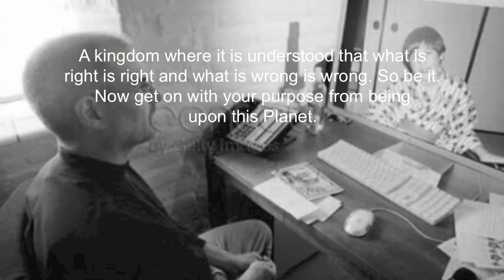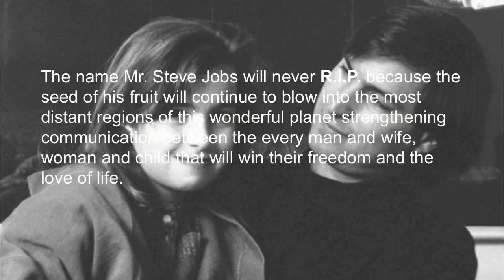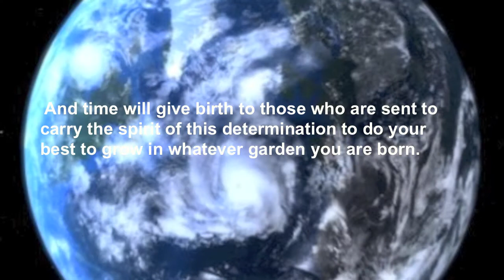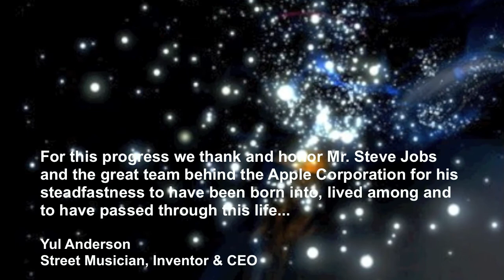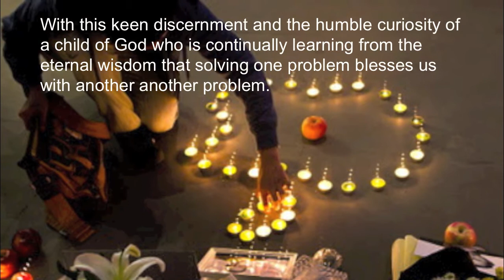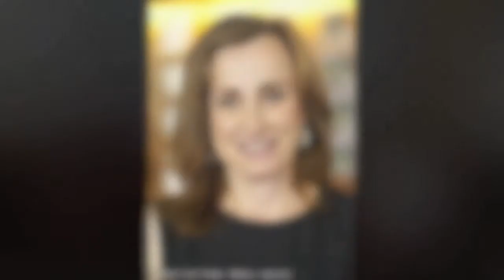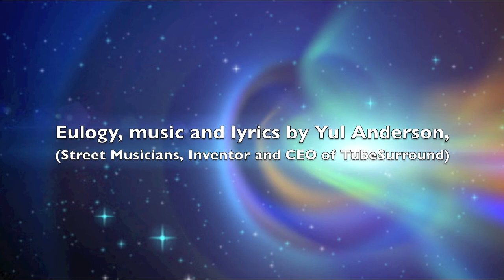Steve Jobs Memorial - Yulogy / Solo Piano / Song by Yul Anderson